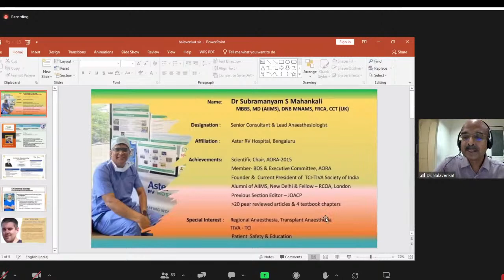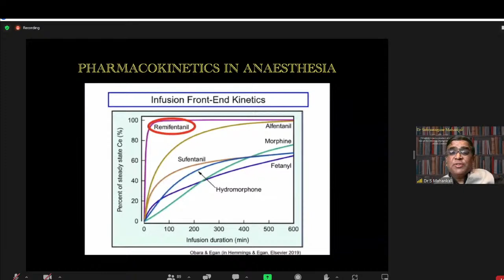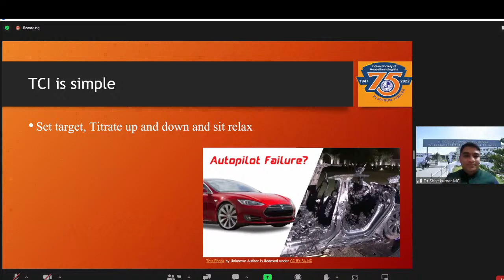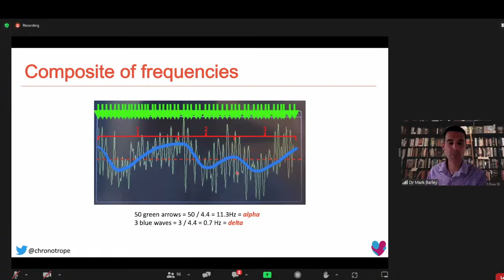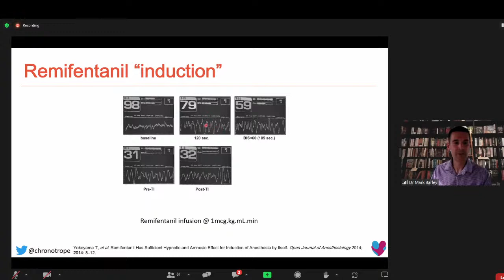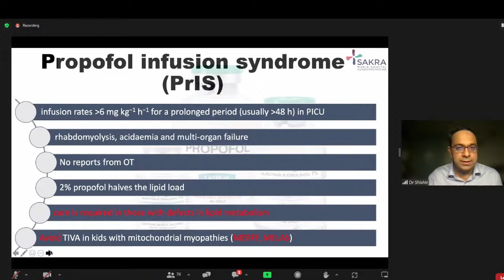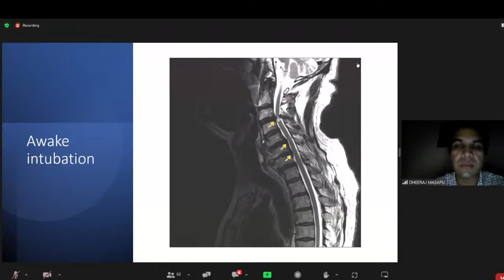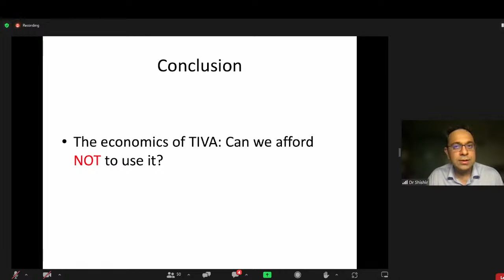TCI-TIVA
🔰 YOU ARE INVITED FOR A WEBINAR MEETING IN CONVERSATION WITH INDIA'S MOST ACADEMIC AND EXPERT ANAESTHESIOLOGISTS
Join us for a groundbreaking webinar on

🛑 TOPIC :  *"TCI-TIVA"
 This extraordinary Webinar will feature renowned National and International speakers who will provide invaluable insights into the latest advancements and best practices in TIVA & TCI-TIVA. Don't miss this remarkable opportunity to explore the benefits, techniques, challenges, and future trends of TCI-TIVA.

⏰ Day , Date and Time : Wednesday 12TH July 2023 from 09:00 pm IST

🔊 Speaker Line up and their Topics
🎙️ Practical Scenarios where TIVA is being used: Slides/Video/Practical experience of all Speakers/moderators in the Seminar
🎙️ What is TIVA and What is TCI? , Drugs & Different PK/PD Models and Newer Drugs for TCI in the Pipeline by Dr Subramanyam Mahankali
🎙️ Pumps and their development ,  Safe Practice of TIVA and Choosing appropriate model in different situations by Dr Shivakumar MC
🎙️ Current Status of TIVA/TCI in UK and How to ensure my patient is adequately asleep. by Dr Mark Barley
🎙️ TIVA/TCI in Children by Dr Shishir Chandrashekar
🎙️ Conscious Sedation, TIVA & TCI in Neurosurgery by Dr Dheeraj Masapu
🎙️ Economics of TIVA & Environmental Footprint of Anesthesia by Dr Shishir Chandrashekar
🎙️ Discussion & Closing Comments from all the speakers & Moderators

⛔ Webinar Moderators
⏭️ Dr Balavenkat Subramaniam- Senior Consultant Anaesthetist & Academic Director, Ganga Hospital, Coimbatore, India. (Chairman - AORA, Past President- AOSRA-PM}
⏭️ Dr Tushar Choksi- Senior Consultant Anaesthetist, Vadodara, India

♦️Webinar Hosts
⏭️ Dr Hemant Shinde - Senior Consultant Anaesthetist, Mumbai, India
⏭️ Dr Sunil T Pandya - Chief, Dept of Anaesthesia, Perioperative Medicine & Critical Care, AIG Hospitals, Hyderabad, India

🔺 Media Partner : ANAESTHESIA TV